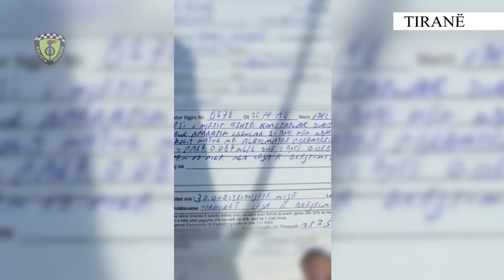I nxorën lekë policëve të rrugores: Nisin hetimet ndaj dy drejtuesve të automjeteve